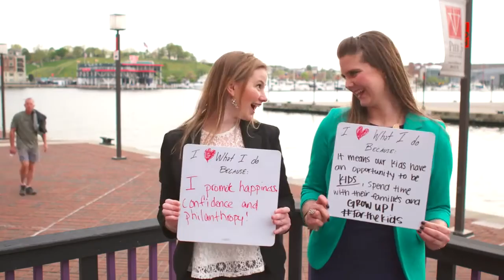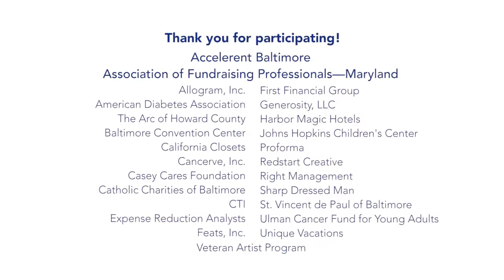Connelly & Associates Networking Event at Pier 5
Thanks to the Pier 5 Hotel and Zinnia Films for being valuable partners for Connelly & Assoc. Fundraising!

Our Free April 21, 2016 Connelly & Assoc. Fundraising Networking Event at the waterfront Pier 5 Hotel in Downtown Baltimore had close to 200 attendees including fundraisers, nonprofit staff & board members, and Accelerent partners, and everyone had an outstanding evening.  Thanks to everyone who joined us at the Pier 5 Hotel, and special thanks to everyone who participated in our Zinnia Films Video!

Many of my clients and friends use the Pier 5 Hotel for meetings, events, and/or a wonderful place for guests to stay, and I am always happy to recommend the Pier 5 Hotel.

Likewise, many of my clients and friends use Zinnia Films to produce videos for broadcast at conferences and events, video coverage of events, etc., and I am always thrilled to recommend Zinnia Films.